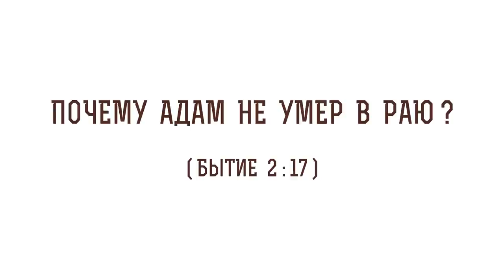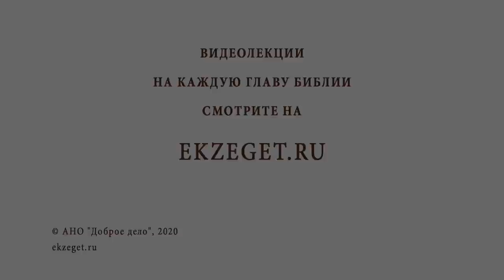Почему Адам не умер в раю (Бытие 2:17)? Протоиерей Олег Стеняев. Толкование Ветхого Завета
В сегодняшнем видео с протоиереем Олегом Стеняевым говорим о том, почему Адам не умер в раю (Бытие 2:17). Касаемся следующих вопросов:

🔸Почему Адам остался жить после вкушения запретного плода?
🔸О запрете вкушать от древа познания
🔸О том, сколько прожил Адам
🔸О том, что означает слово "день" в запрете о вкушении плода с древа познания?
🔸О еврейском предании о потомках Адама
🔸О рождении сыновей и дочерей у Адама и Евы